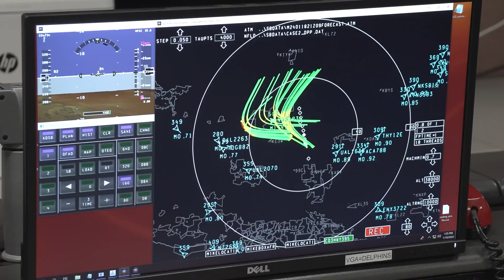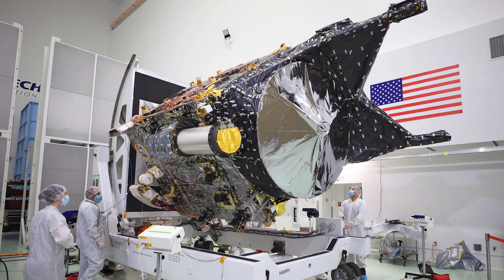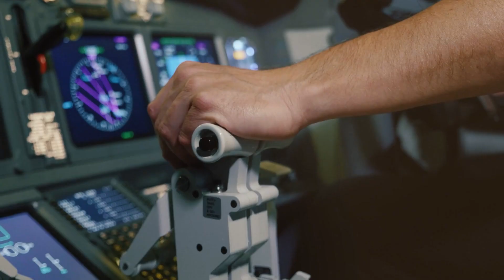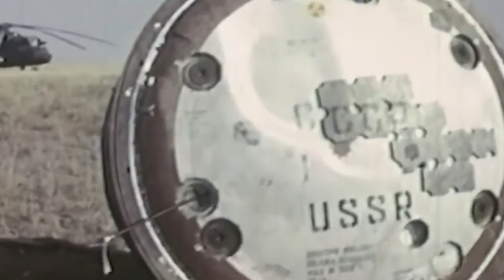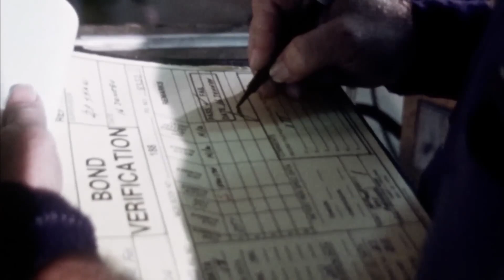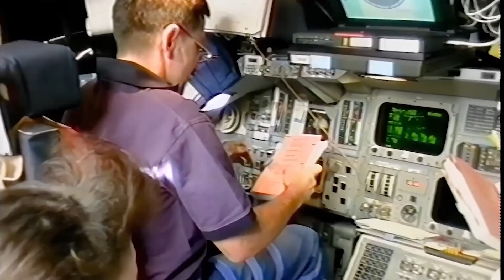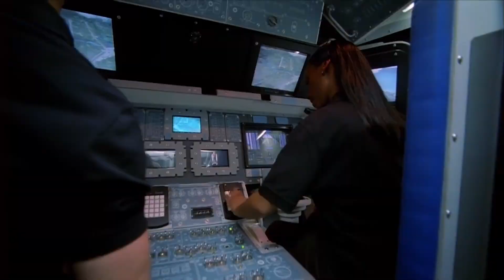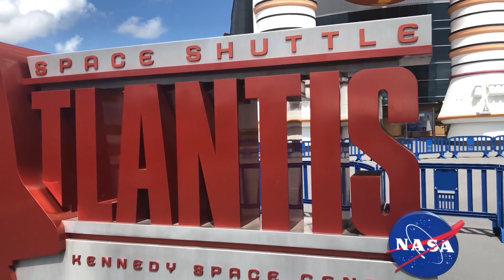Boeing Starliner FAILED! The Astonauts Are No Longer With Us....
Boeing’s Starliner spacecraft returned to Earth without its crew after a technical issue cut its mission short. The capsule landed safely in the New Mexico desert, but the astronauts stayed aboard the International Space Station. NASA chose to leave Butch Wilmore and Sunny Williams in orbit, considering it the safest option. What really caused the Starliner’s unexpected return? Let’s uncover the full story behind this event that nobody wants to talk about.

NASA's recent mission update was quite the news! They shared that the Starliner spacecraft had a really good day during its whole space trip, especially when it was time to leave the space station. The spacecraft used NASA's special docking system, which worked perfectly for the second time on this mission, helping the Starliner smoothly detach from the space station. This same system is going to be used for the Orion spacecraft in future missions, so this was a big step forward. But what unexpected event occurred right after Starliner’s smooth departure that could change the course of future missions? Stay with us as we reveal the surprising twist that NASA didn’t see coming.